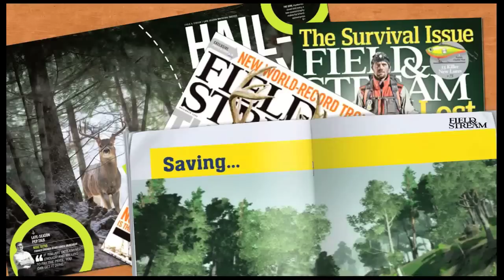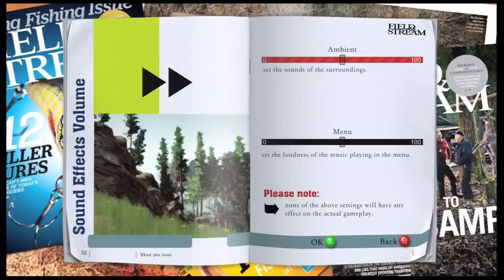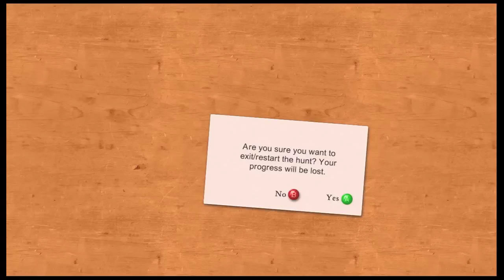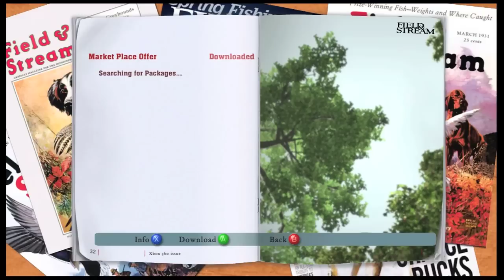Angry Hunter - Bad Hunting Game - TOTAL OUTDOORSMAN CHALLENGE!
It's time to hunt for nothing. At least that's what this game thinks in our review.

This GameSocietyFilms video will show you:

How to kill an animal in Total Outdoorsman Challenge.
How to track and hunt and elk in Total Outdoorsman Challenge.